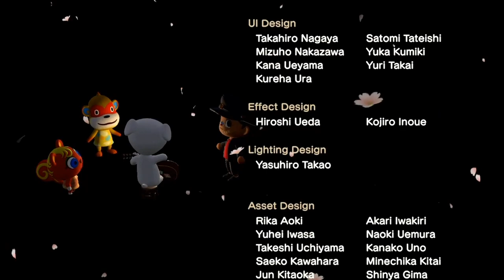島上小可愛爾光生日了!!爾光上島前的酷奇島風景大公開【動物森友會】